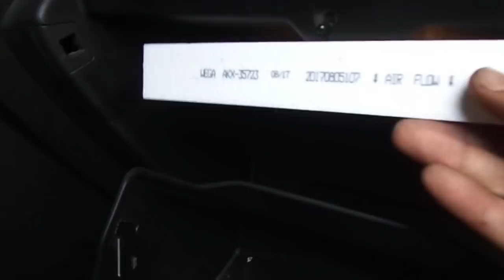FÁCIL TROCAR FILTRO DE CABINE DO CRUZE! + BÔNUS NO FINAL!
BORA DE FACE!!!